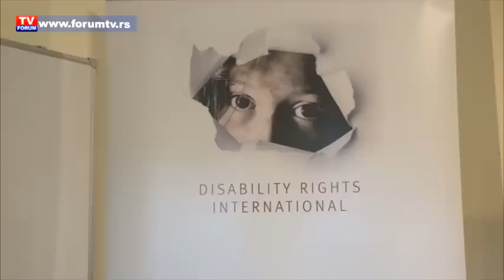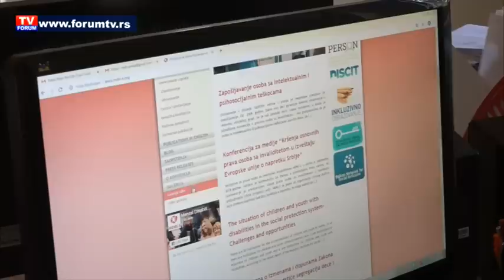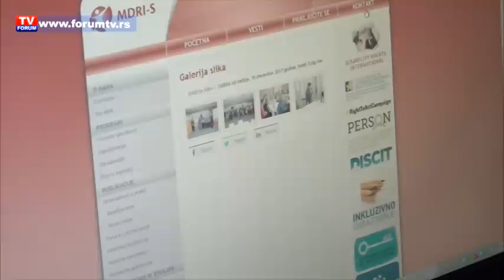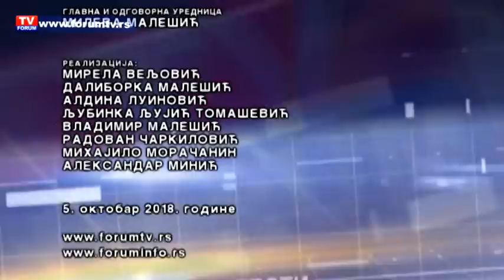TV FORUM 05.10.2018. VESTI